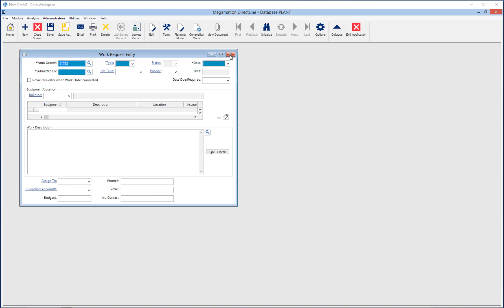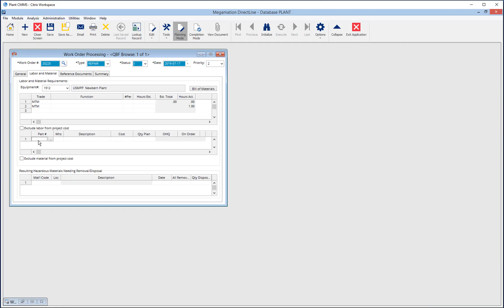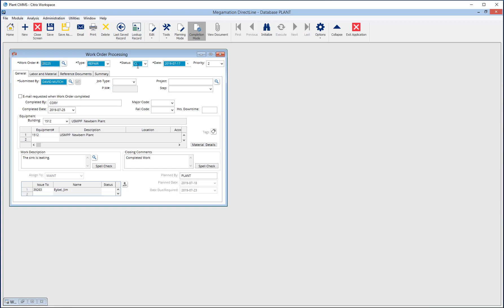WO Processing Screen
A demonstration of the new Work Order Processing screen available in Version 3.30